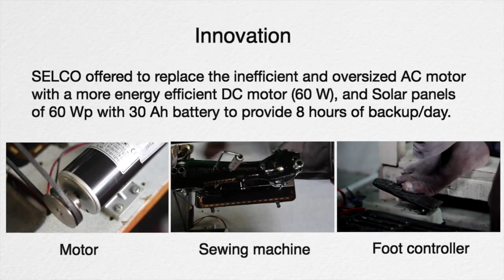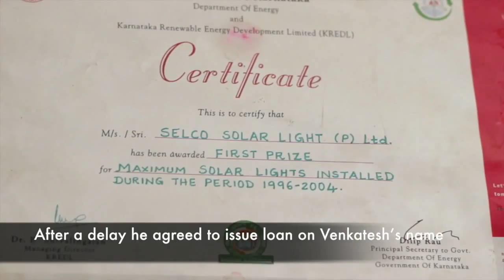Energy efficiency in small livelihoods: sewing machines